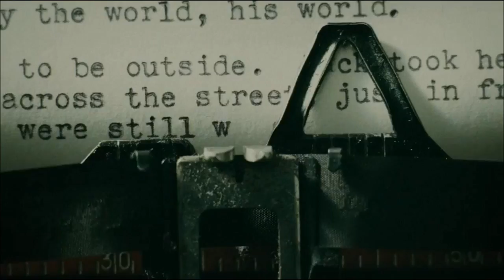Guardians of time: Dartemis & Brystianne (RPG)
Original story by Marianne Curley.
The story of Dartemis and Brystianne based on our RPG.